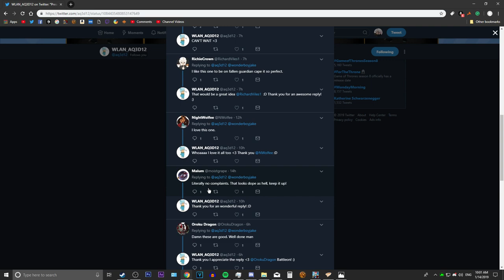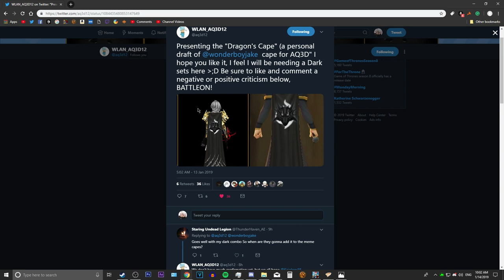AQ3D| OMG! Someone made me a cape for aq3d! (concept)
Make sure to like, follow and retweet to Artix!
My Discord (Not a guild)